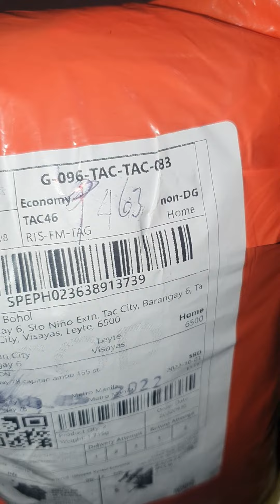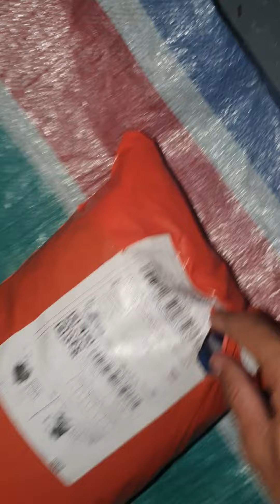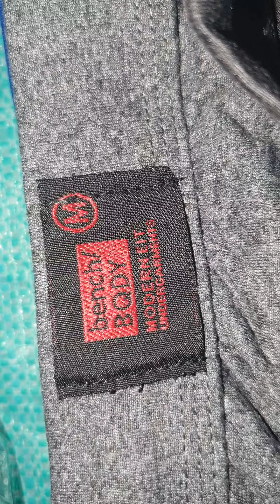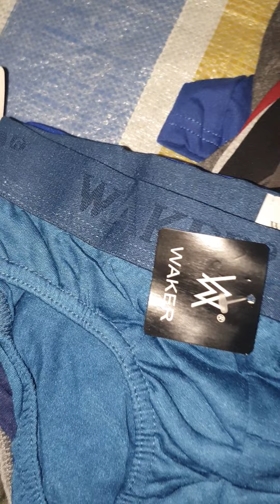SHOPEE ORDER RECIEVED 12 BRIEF & 6 BOXER.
OPEN PARCEL ON OCTOBER 10, 2022 AT 2:29 PM
(20221010_143849)